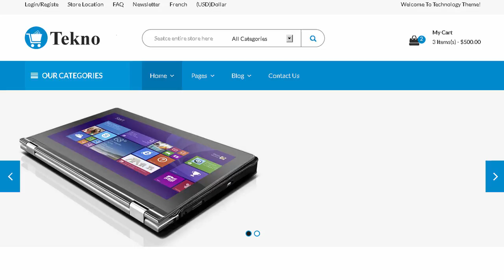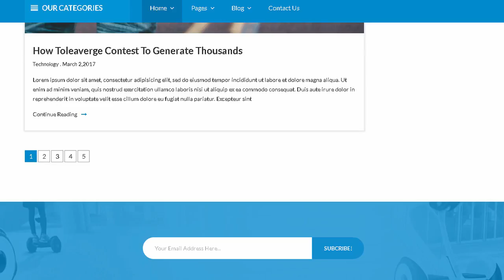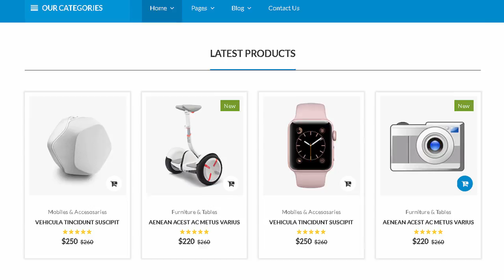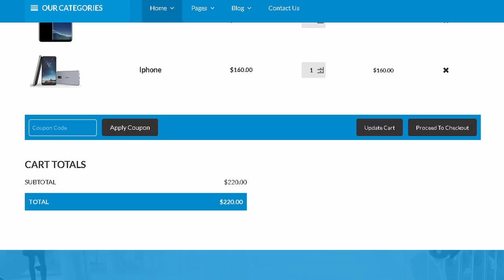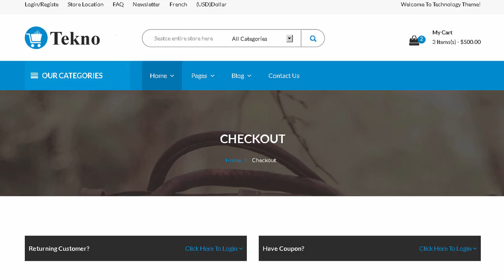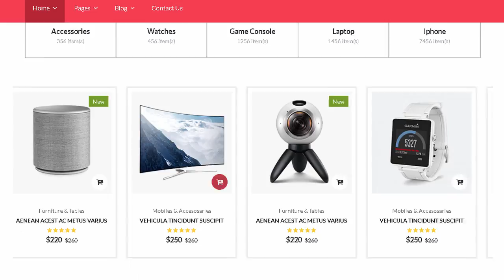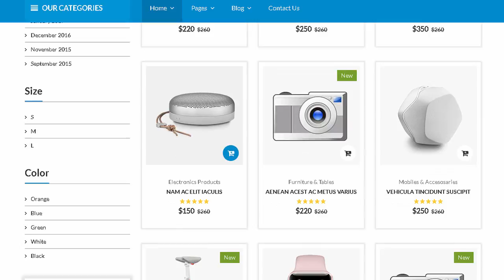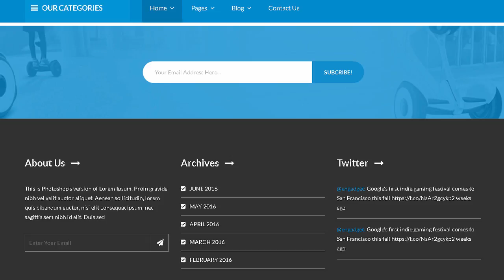Tekno- Ecommerce HTML Template | Themeforest Templates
Download Tekno- Ecommerce HTML Template | Themeforest

Tekno- the perfect ecommerce HTML template.Tekno Ecommerce HTML5 Template is a clean and elegant design &ndash; suitable for selling accessories. digital.watches.Easy to use and will save developer time for custom eCommerce projects.

Template Features:

Based on bootstrap framework

W3C valided code

Clean &amp; organized documentation

Google font used

Font awesome icon

Easy customization

Quick support

Clean and Modern

Well and commented code

Light &amp; Error Free Code

Very Easy To Customise

Fonts

Lato

sans-serif

Credits

Google Fonts

Font Awesome

Flaticon

Bootstrap

Jquery

Support:

If you like my template . please rate this item. We&rsquo;ll appreciate it very much Thank you.